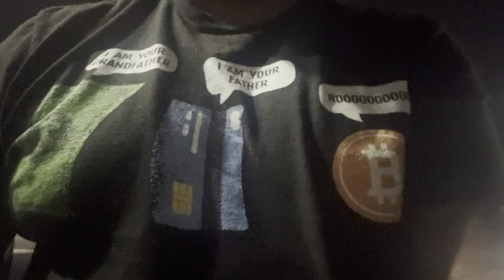Is Bitcoin leveling off? Donald Trumps Cabinet Picks!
if you haven’t bought bitcoin yet watch these two videos to start your Bitcoin Education!:

Sats:
Onchain: bc1q0lhjml6u9hku2s9dx2k0xp6n025m97g69yv5mu

When buying Bitcoin I recommend using BITCOIN ONLY Exchanges…here are the three I personally use:

Get yourself $10 of free Satoshi's and on your first $10,000 OF PURCHASES THERE ARE NO FEES with Swan Bitcoin!

Or…

Buy Satoshi’s WITH NO FEES after the first week of DCA (Dollar Cost Averaging) Every Month, Week, Daily or Every Hour on the Hour using the Strike App & you’ll get $5 to verify your account:

And…

Earn yourself some more Free sats using Bitcoin Well…

Once you have bought your Satoshi’s make sure you take it off the exchange & store it safely & securely!

Here’s how:

The Bitcoin Way is THE IT Team in Bitcoin to help you safely store away your Generational Wealth!

Click here to book a FREE 30 Minute Call with the Bitcoin Way

Study Bitcoin!

My favorite Bitcoin Youtube channels:

Bitcoin University
Bitcoin Unleashed (Oliver Velez)
Rajat Soni
Fractal Bitcoin
Retire on a bitcoin Standard (Mark Hanna)
What Bitcoin Did
Swan Bitcoin
Simply Bitcoin
Robin Seyr
Robert Breedlove (The What is Money Show)
Zoom Out 21
Luke Broyles
British HODL
Bitcoin With Dinny
88 Sats Radio
Zoom Out
Bobo The Bitcoiner

Books to help you study Bitcoin I really like:

The Bullish Case for Bitcoin: Vijay Boyapati
Inventing Bitcoin: Yan Pritzker
The Bitcoin Standard: Saifedean Ammous
21 Lessons: Gigi
Mastering Bitcoin: Andreas Antonopoulous
Thank God for Bitcoin: (Robert Breedlove and others)
The Price of Tomorrow: Jeff Booth
Broken Money: Lyn Alden
*Bitcoin Evangelism: Brian de Mint
The Fourth Turning: William Strauss & Neil Howe
Changing World Order: Ray Dalio